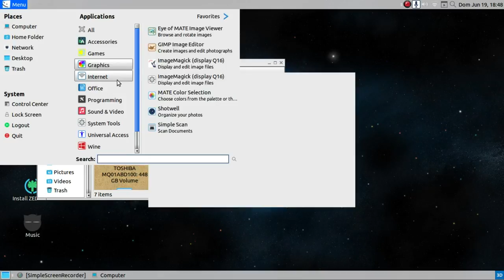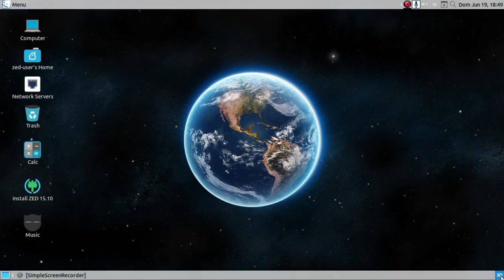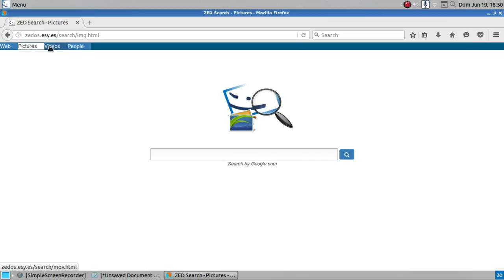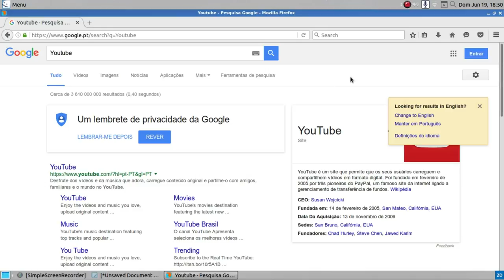Espaço aberto ZedOS